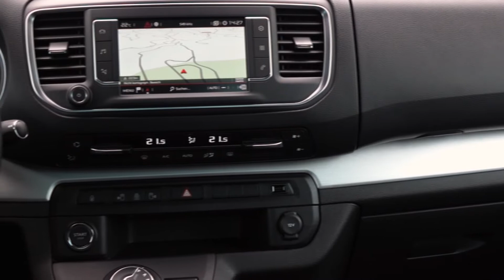Opel Zafira Life - Авто Магазин сезона 23 епизода 17